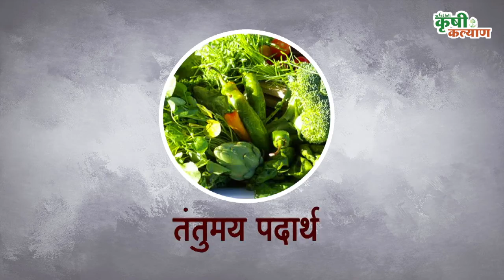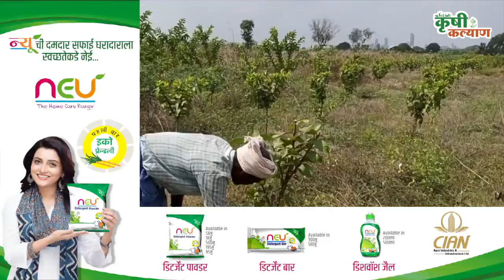कृषी कल्याण । ग्लोबल कनेक्ट 'पेरू' तून पूर्णता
कृषी कल्याण । ग्लोबल  कनेक्ट

 'पेरू' तून पूर्णता

 पेरू..पेरू म्हटल की, तोंडाला पाणी सुटतं. पेरुला गरिबाच सफरचंद असंही म्हणतात.पेरू ची लागवड भारतात मोठ्या प्रमाणावर होत आहे. जागतिक पातळीवर भारताचा लागवड आणि उत्पादनाच्या बाबतीत पेरुचा चौथा क्रमांक लागतो. चला तर जाणून घेऊया या गोड पिकांद्दल..